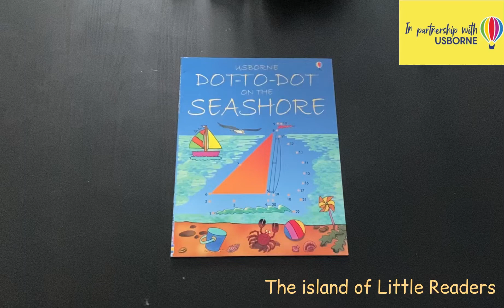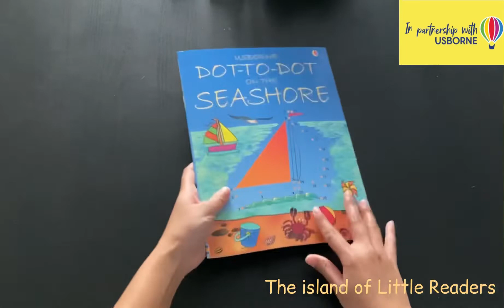Dot to dot on the seashore Usborne